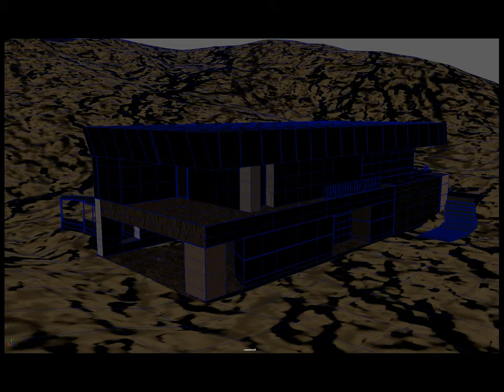Bradbury Sean DeemoReel